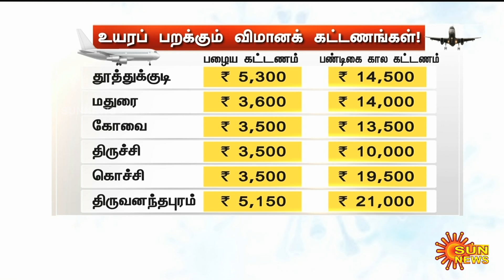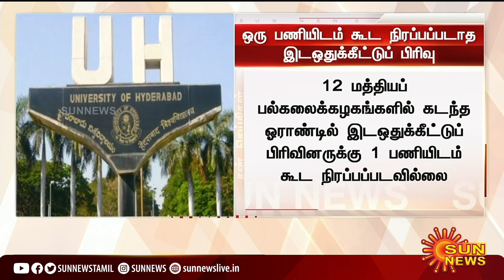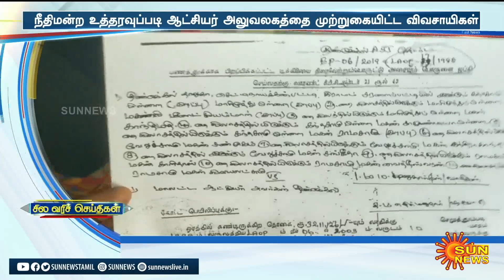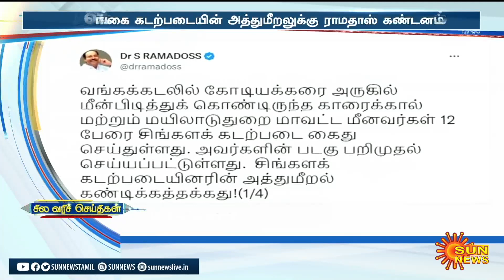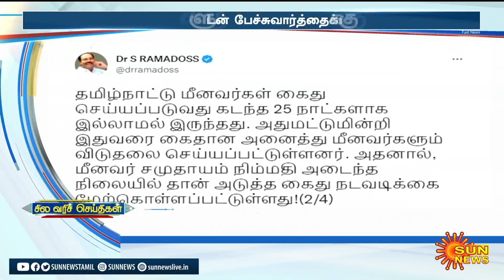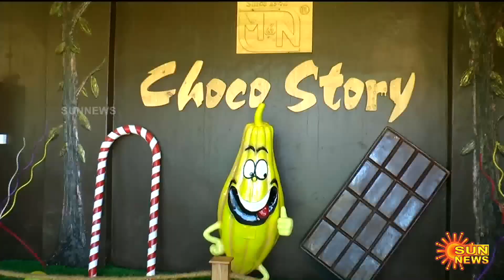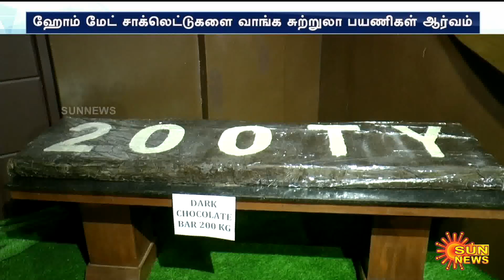இன்றைய செய்திகள் (22/12/2022) | News @ 8PM | Night news | சன் நியூஸ் | Sun news